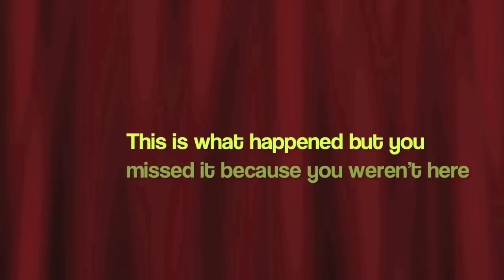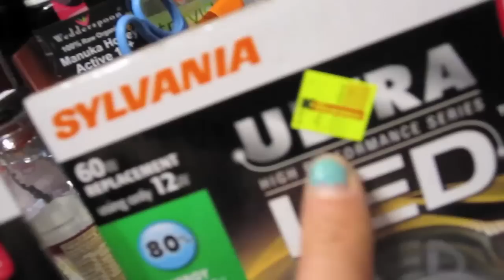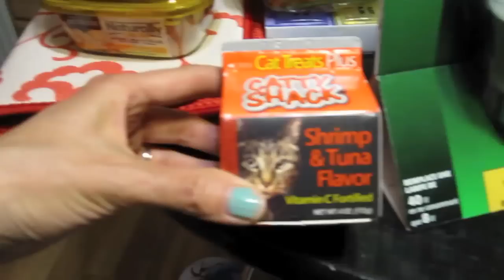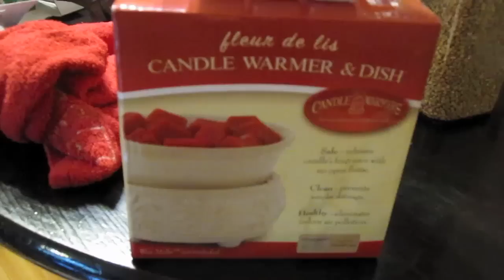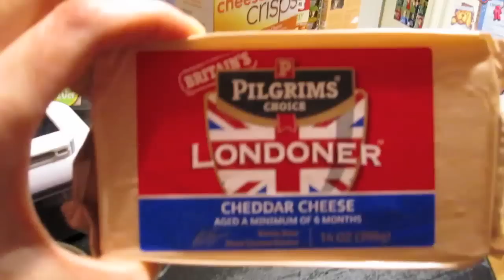Puppy Fart from 5/10/12